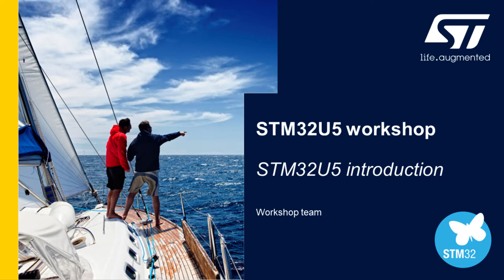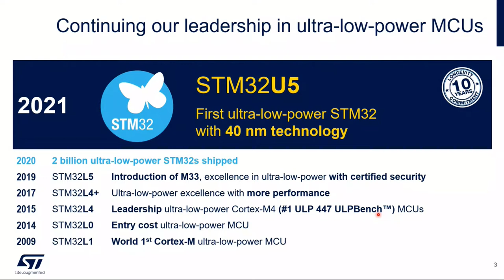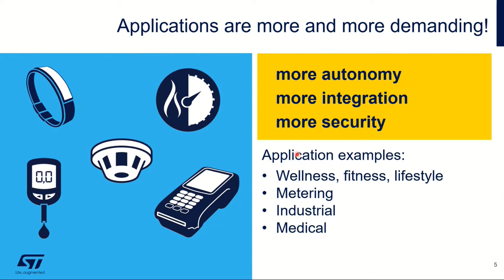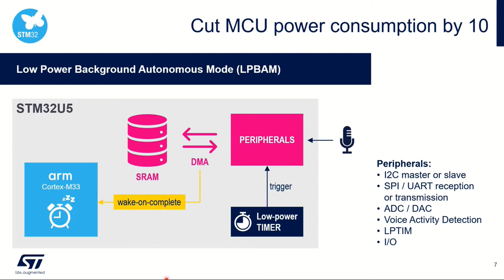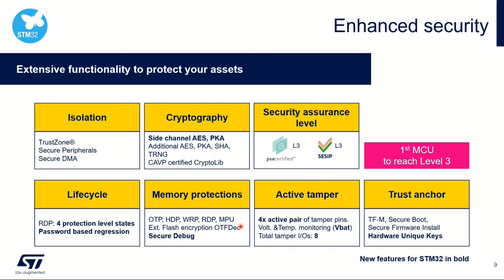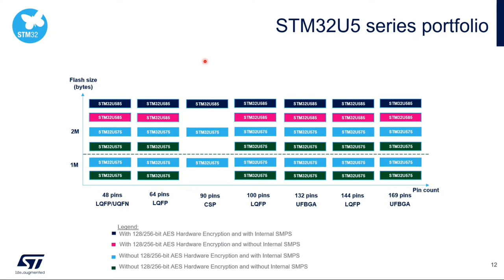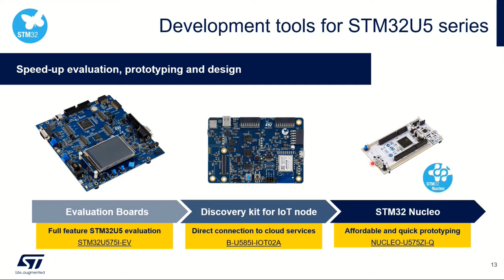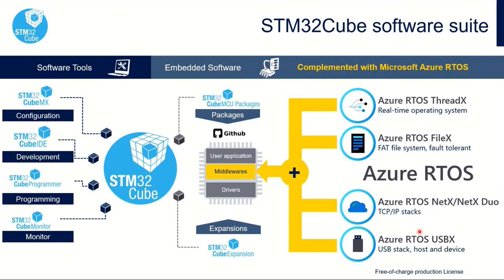STM32U5 workshop - 03 Introduction to STM32U5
Get some practical knowledge about new STM32U5 products series with focus on its new ULP features and enhanced DMA​.

Today an ever-growing range of applications require high-performance, feature-rich and highly integrated microcontrollers.
STM32U5 family brings innovative architecture and autonomous peripherals. It enables ultra low power consumption. STM32U5 also brings a leading level of embedded security.

With this hands-on workshop, you will:
- improve your understanding of the STM32U5 series (2MB flash memory)
- discover how to benefit from new ultra-low power features in your own designs, such as the LPBAM (low-power background autonomous mode) and LPDMA (low-power direct memory access)
- learn where to find learning resources on the security features and continue your learning journey

• STM32 developers looking for microcontrollers combining high performance, low power and security aspects
• Engineers looking to better understand how to use new features of STM32CubeMX (LPBAM)
• Engineers interested in new DMA architecture present within STM32U5 family (GPDMA)